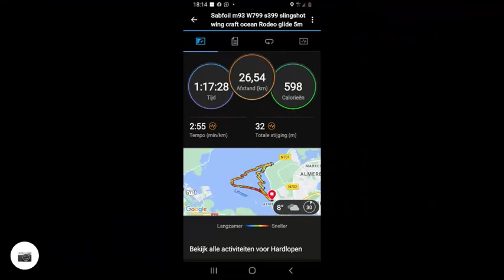Wingfoilsession 48 Slingshot wing craft Sabfoil m93 W799 s399 Ocean Rodeo Glide 5m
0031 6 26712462